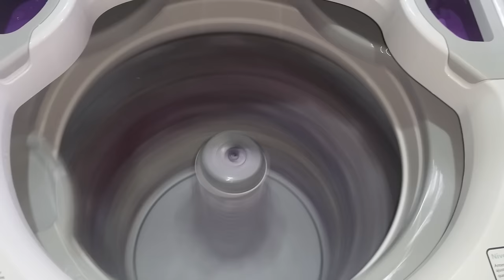Lavadora Consul 16Kg #9 Cobre Leito e Lençol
Nivel Alto
1 Cobre leito de casal
1 lençol de casal
8 fronhas